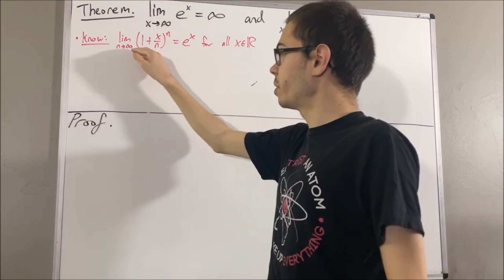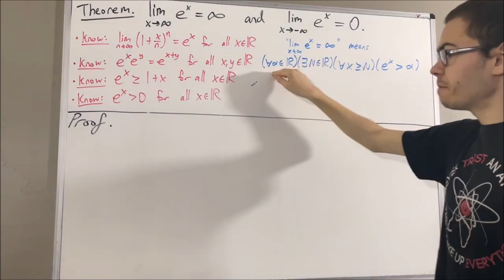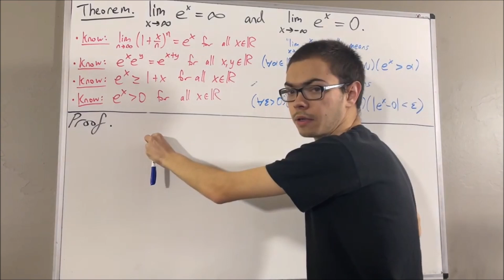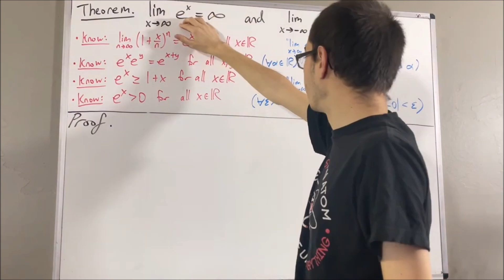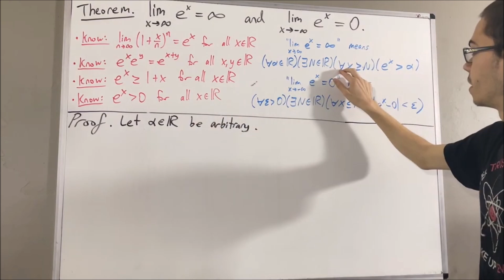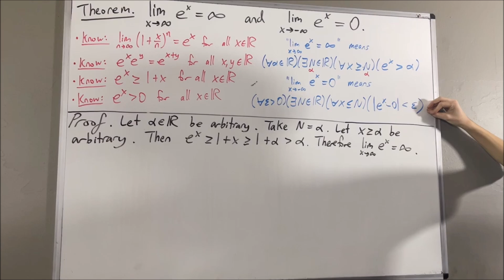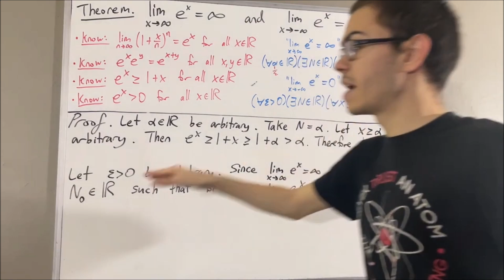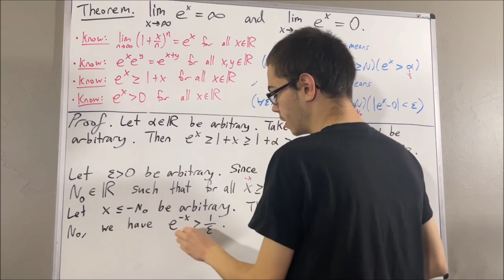Prove that lim_{x→∞} e^x = ∞ and lim_{x→-∞) e^x = 0 (ILIEKMATHPHYSICS)